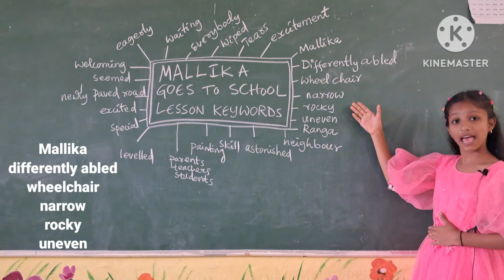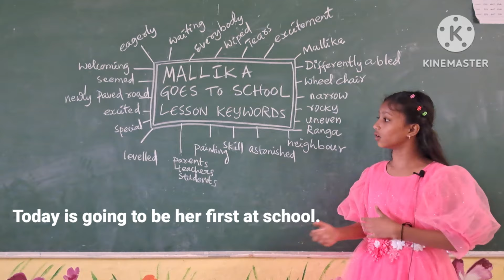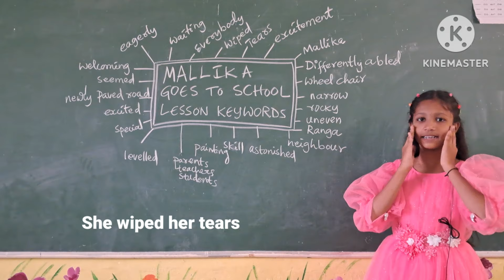KEERTANA 5th - KEY WORDS - MALLIKA GOES TO SCHOOL LESSON - ZPHS ROMPIVALASA- I can do it.